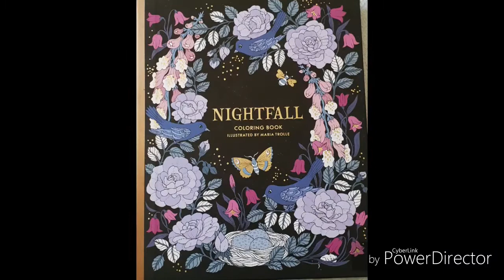Le fil rouge 2019 c est partie!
Le livre
Lien Amazon partenaire mon